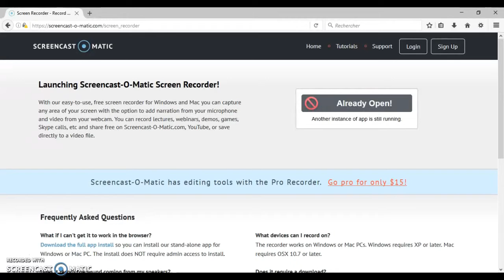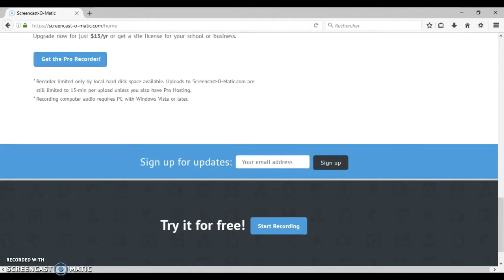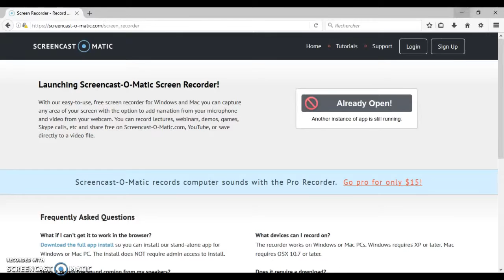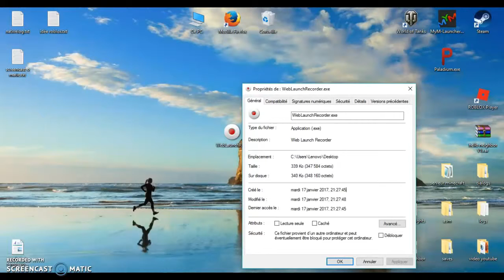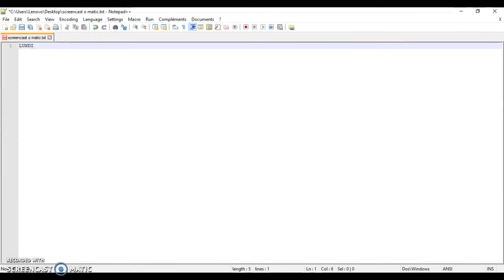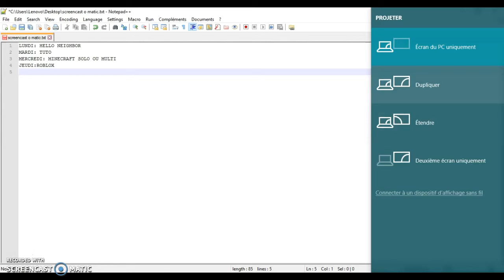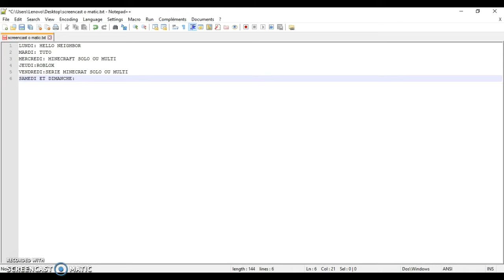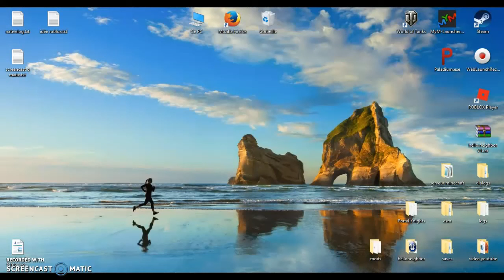TUTO:COMMENT FLIMER SON ECRAN DE PC SANS LOGICIEL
yo les thug sait thugman01 comme vous avez pu le voir dans le titre saite vidéo est un tuto comment flimer son ecran de pc sans logiciel.

OBJECTIF:10 pouce bleu